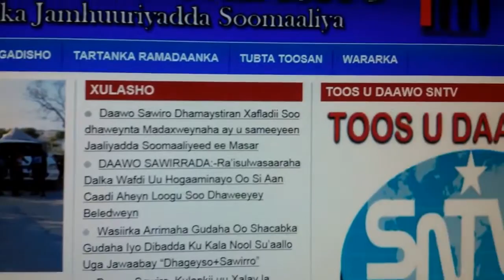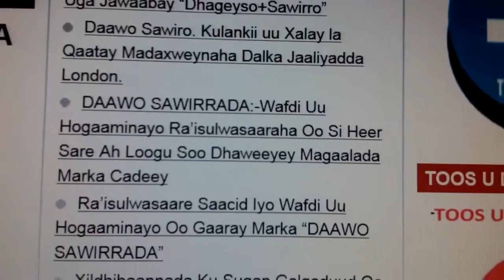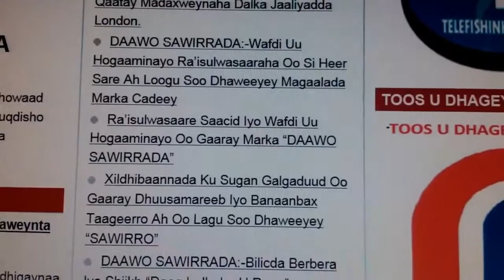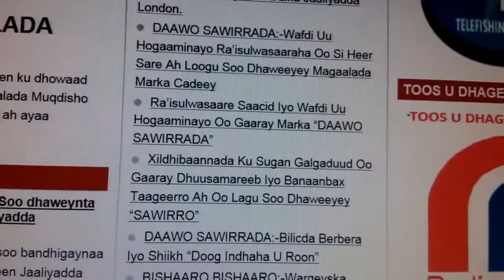Heestii Radio Mogadishu ee berisamaad kii